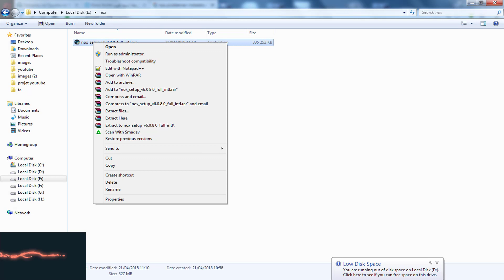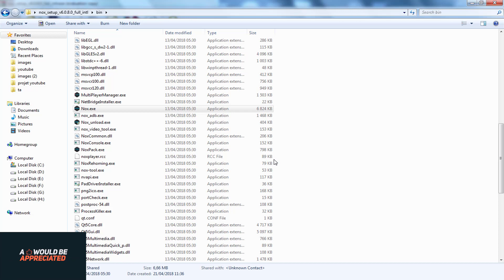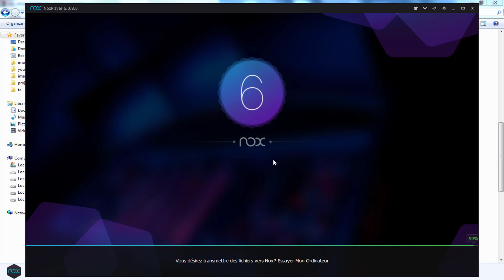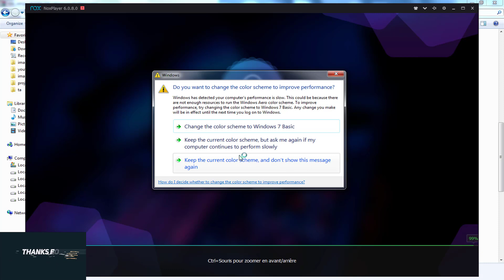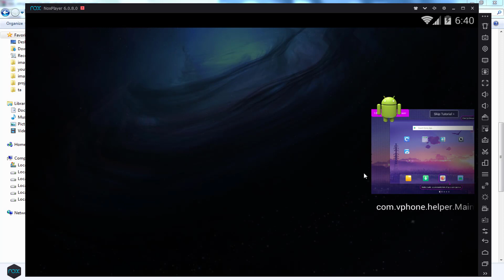आपका ग्राफिक कार्ड चालक पुराना तय है !! 2018 ब्लैक स्क्रीन फिक्स्ड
नोएक्स एल 'एन्सीन फिचियर ए एन एन ट्रेन ट्रेन डे मार्के कहां इंस्टॉलर प्रोबेलमेंट ब्लॉक्से पैरा एल एंटीवायरस.व्यूइलर रीइंस्टॉलर एप्रेस मेट्रेट फिन एयू प्रोसेसस नोएक्स पुरानी फाइल चल रही है या इंस्टॉलर को एंटीवायरस द्वारा अवरुद्ध कर दिया गया है। टर्मिनल को समाप्त करने के बाद पुनः स्थापित करने के लिए प्रक्रिया आपका ग्राफिक कार्ड चालक पुराना है "फिक्स्ड !! (2017) ब्लैक स्क्रीन फिक्स्ड विंडोज 7 / 8.1 / 10 (ग्राफिक्स ड्राइवर समस्या हल) पर नॉक्स ऐप प्लेयर कैसे स्थापित करें नॉक्स समस्या को हल करने के लिए नोएक्स ट्रैवंडो 99%? ईआरआरओ कॉरिग्रिडो! !! 99% | विंडोज 7,8,8.1,10 और विंडोज विस्टा पर फंस गए एनओएक्स ऐप प्लेयर को कैसे ठीक करें